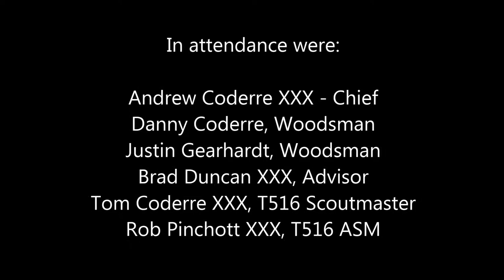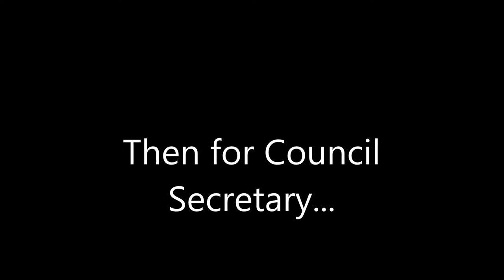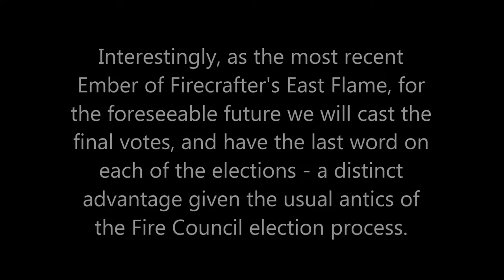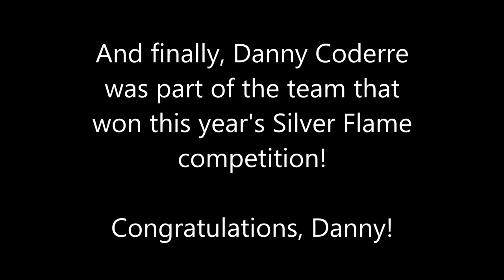Miami Shawnee - Firecrafter Fall Frenzy 2020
My apologies for the poor video quality, but I wanted to create a historical record of our first ever Fire Council votes.  Ordinarily council elections are held each year after Grand Ritual in August. Due to COVID-19 restrictions in 2020, elections were postponed till September's Fall Frenzy celebration at Camp Belzer this year.

Thanks especially to Andrew Coderre, 2020-21 Ember Chief, for his energetic and entertaining antics. Firecrafter elections are well known for the friendly back and forth banter between embers. Indeed, we showed up to play and we were embraced by all as full fledged voting members of...

...THE FIRST EMBER FOR THE SECOND CENTURY OF FIRECRAFTER!

Payah Wahkan!
Brad Duncan - Miami Shawnee Ember Advisor